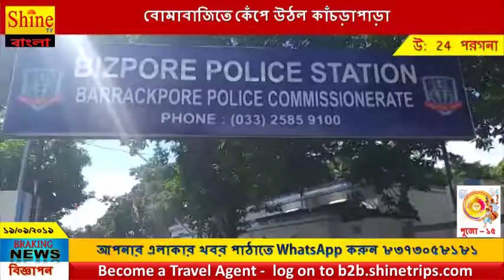বোমাবাজিতে কেঁপে উঠল কাঁচড়াপাড়া